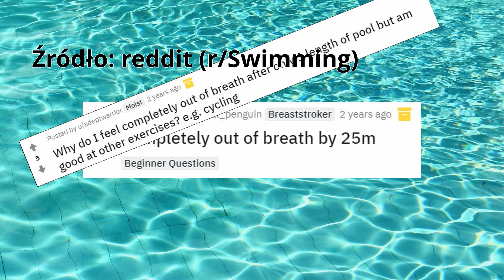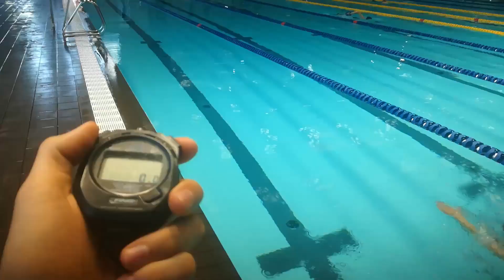czego o pływaniu nauczyło mnie żonglowanie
Pływanie i żonglowanie chyba nie mogły stać od siebie w dalszej odległości - ale tylko pod względem wymagań fizycznych. Z punktu widzenia psychologicznego natomiast łączy je całkiem wiele. Zresztą zobaczcie sami:

0:00 Fail intro
0:17 Złota zasada treningu żonglowania
2:10 A w pływaniu?
3:07 Program treningowy & show some love ;)

Link do programu treningowego wspomnianego w filmie (oraz wielu dodatkowych wątków, specjalnie dla pływackich geeków)